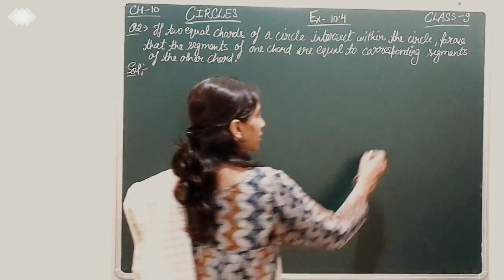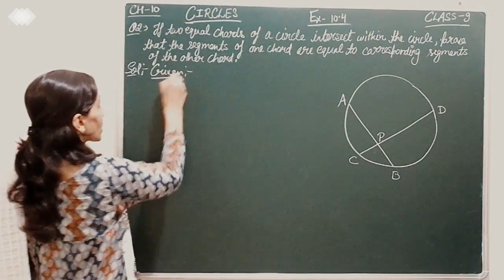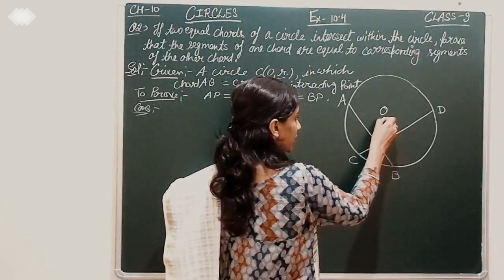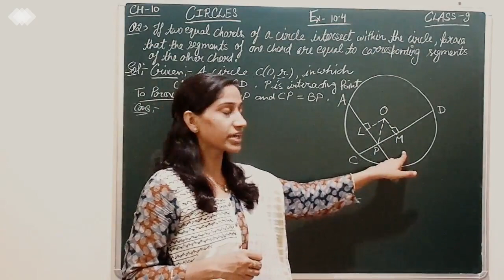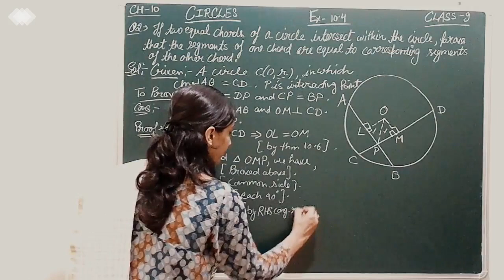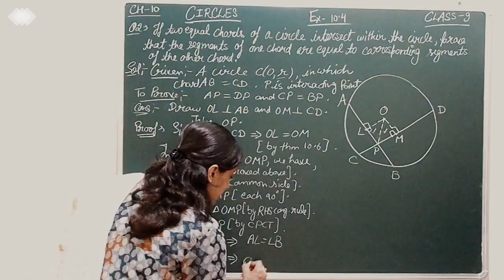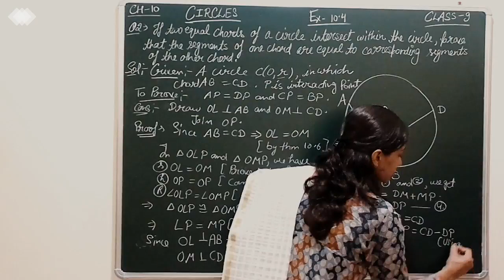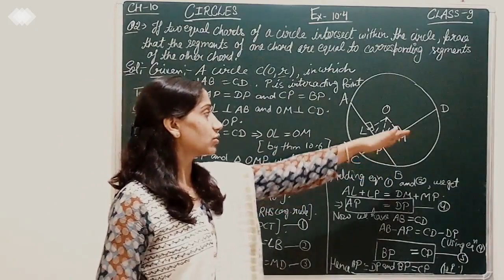CLASS 9 | CIRCLES : EX 10.4 Q 2 | CHAPTER 10 | CBSE | NCERT | (DAY245) | MATHS CLASS 9 | RITU JAIN